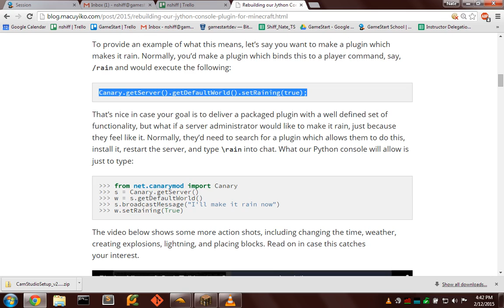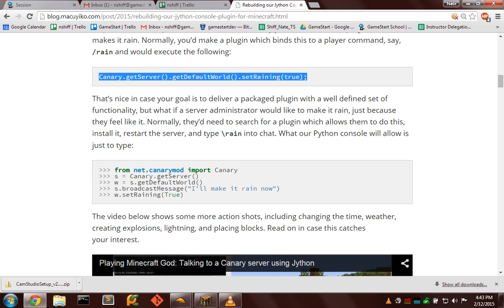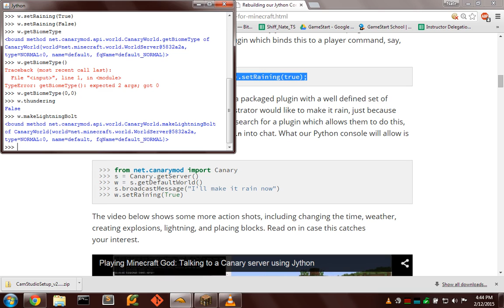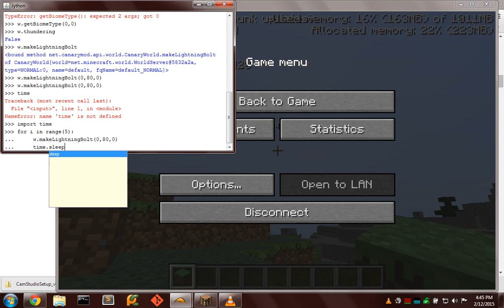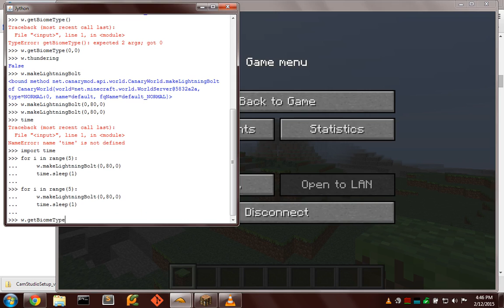MinecraftPythonConsole gives fine-grained control over Minecraft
Check out this awesome CanaryMod plug-in, MinecraftPythonConsole! Original Thanks Macuyiko!